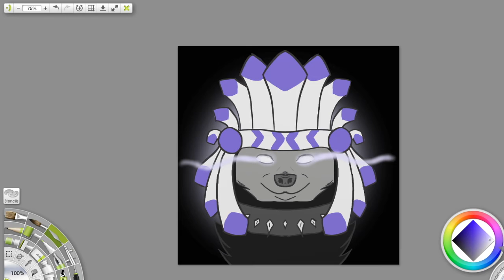Ikiris Aj art contest entry// Artrage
Heyo everyone! First video in a long time, eh? Anyways, here is some art for Moody Cat Creations MCC!

Also, be sure to check out my schedule if you have any want for art!
Schedule:
AikoAtsume
Open
Open
New to my channel?
Animal Jam user: Falinkerlonker
Program used: Artrage 4
Art trades/commissions/requests: Open
Buddy requests: Sorry, my list is full!
Chat on AJ? Anytime! I'm always available on weekends!
My den is always unlocked to come see random decorated dens!

Have a nice day! ~Falinkerlonker Aj